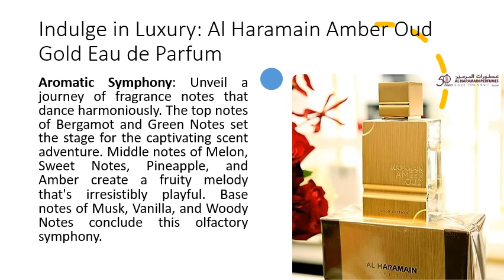Indulge in Luxury: Al Haramain Amber Oud Gold Eau de Parfum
Golden Allure in a Bottle: Experience opulence with Al Haramain Amber Oud Gold Edition Eau de Parfum Spray, a 2.0-ounce masterpiece. Crafted by Al Haramain Perfumes, this fragrance is a symphony of Amber Vanilla, enveloping you in a scent that's both timeless and captivating. Elevate your essence with every spritz of this alluring elixir.

Aromatic Symphony: Unveil a journey of fragrance notes that dance harmoniously. The top notes of Bergamot and Green Notes set the stage for the captivating scent adventure. Middle notes of Melon, Sweet Notes, Pineapple, and Amber create a fruity melody that's irresistibly playful. Base notes of Musk, Vanilla, and Woody Notes conclude this olfactory symphony.

Elegance Meets Affordability: Step into a world of sophistication without breaking the bank. Amber Oud Gold Edition offers an affordable price point that belies its luxurious nature. Its enchanting fragrance and elegant packaging make it a jewel in your collection, elevating your everyday moments with a touch of grandeur.

Unisex Magic: Unlock the power of versatility with this unisex masterpiece. Perfectly balanced for both men and women, this fragrance becomes a magnetic extension of your personality. Whether you're strolling through a bustling city or lounging by the beach, Amber Oud Gold Edition leaves an unforgettable trail.

A Fragrant Adventure Awaits: Let the well-balanced elixir transport you to the essence of spring and summer. Its longevity ensures that you stay wrapped in its beauty all day long. With echoes of popular high-end fragrances, this treasure is your passport to elegance. Ideal for blind buys, Amber Oud Gold Edition promises a fragrant adventure like no other.